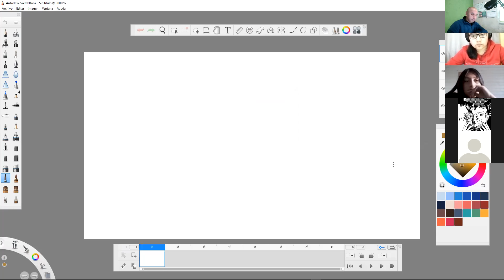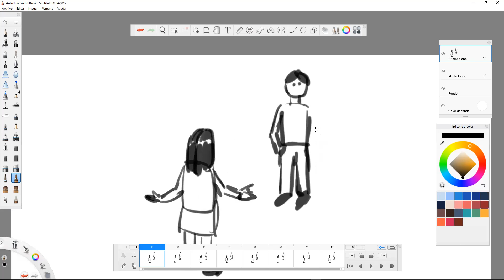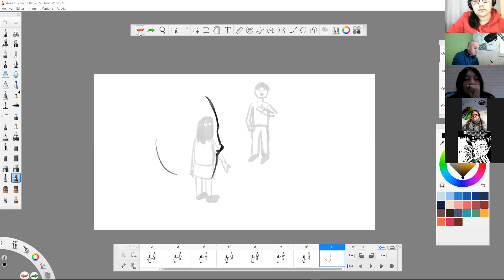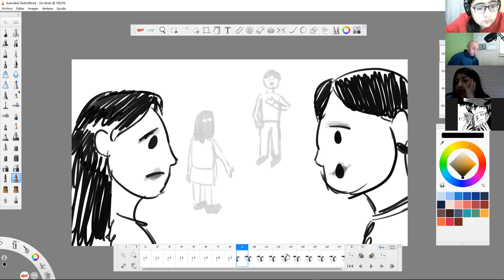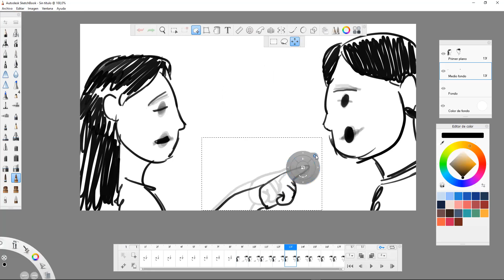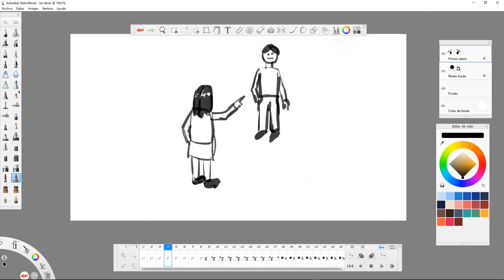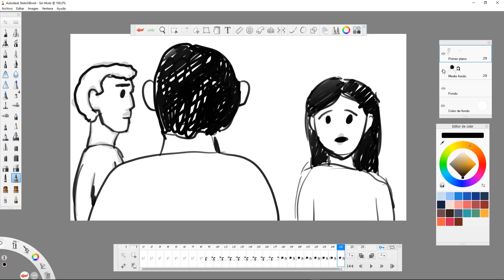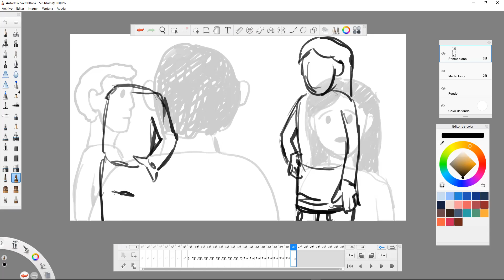2021 Clase 17 Cancura Junio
colegio luz y saber